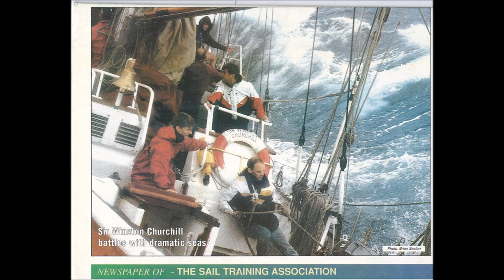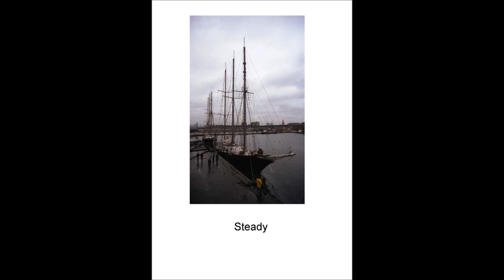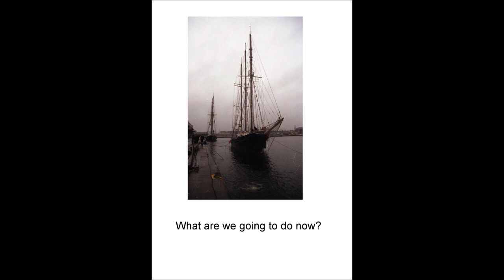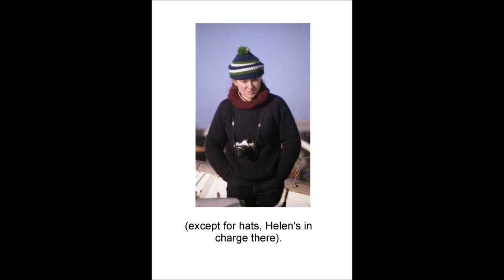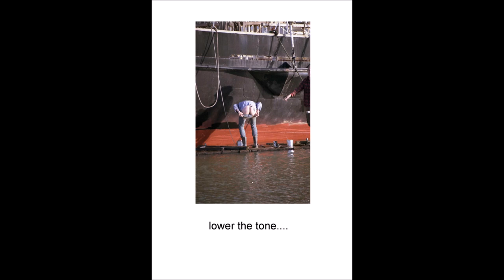Josh and the floating dock and pictures by Morgan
sail training schooners malcolm miller sir winston churchill drydock sinks